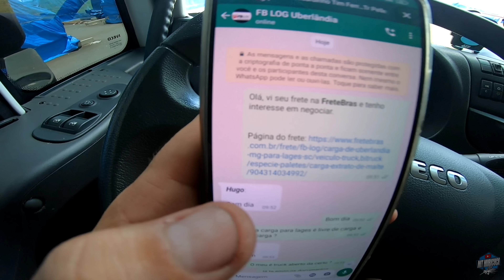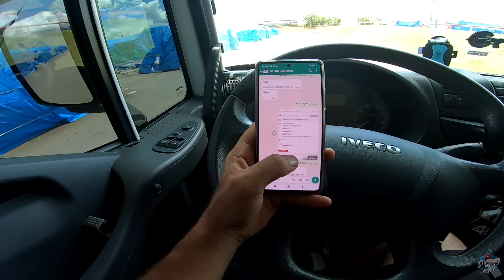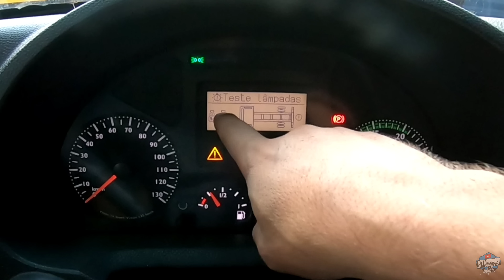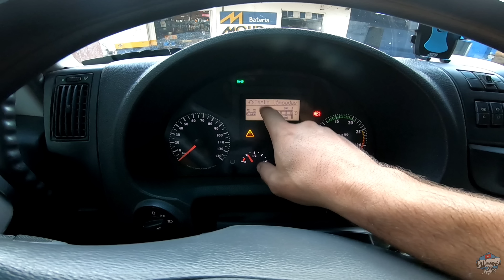FIM DE VIAGEM COM A PLUMA DE ALGODÃO , E AGORA O QUE CARREGAR ?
gostou do vídeo ? ajuda com o like 👍🏻

CAMINHONEIRO contou um pouco de sua trajetória..

já segue para receber mais notificação de vídeos .. valeu 👊🏼👊🏼

=pt-br